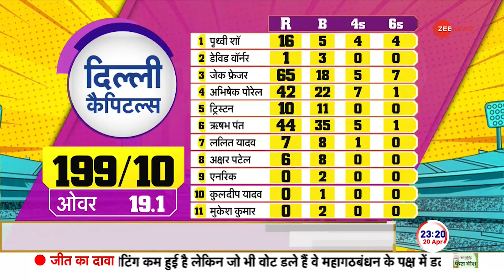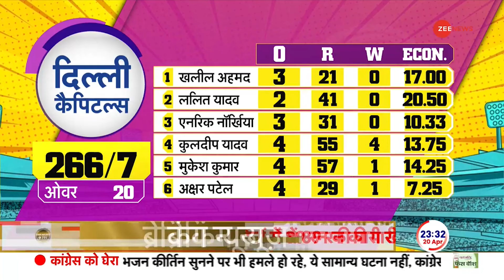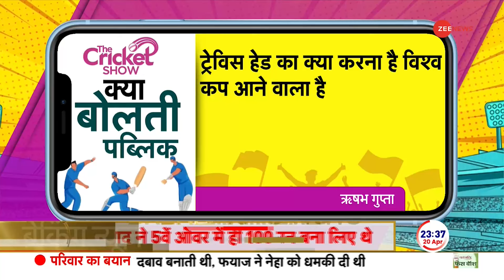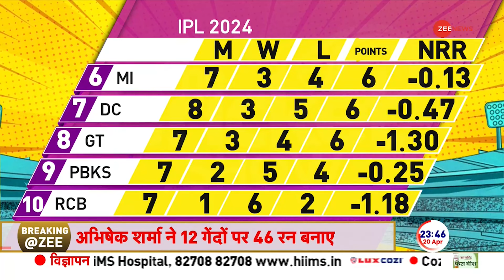SRH vs DC IPL 2024 Update: हैदराबाद ने छुड़ाए दिल्ली के गेंदबाजों के छक्के! | Cricket | Travis Head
SRH vs DC IPL 2024 Update: आईपीएल 2024 के रोमांचक 35वें मैच में सनराइजर्स हैदराबाद ने दिल्ली कैपिटल्स को 67 रन से हरा दिया.  हैदराबाद की सीजन में यह 5वीं जीत है.
SRH vs DC IPL 2024 Update: In the thrilling 35th match of IPL 2024, Sunrisers Hyderabad defeated Delhi Capitals by 67 runs. This is Hyderabad's 5th win in the season.